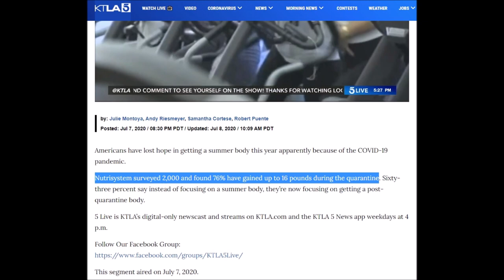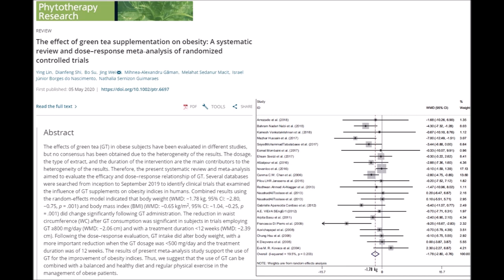12 WEEK SPARTAN STYLE TRANSFORMATION (VEGAN & NATTY) | Cory McCarthy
BRAND NEW!  My "EPIC 12-WEEK SHRED" program

Jarrow Formulas Green Tea

PICK UP ONE OF MY SCIENCE-BASED TRAINING & NUTRITION EBOOKS OR CUSTOM PROGRAMS

KEYWORDS / RELATED:  Cory McCarthy, vegan, plant-based, diet, meal plan, home gym, exercise, workout, training, supplements, cardio, shred, shredded, fat loss, ripped, cut, recomp, intermittent fasting, IF, keto, ketogenic, Sparta, 300, Gerard Butler, Hollywood, movie star, model, before after, natty, natural, bodybuilding, muscle, strength, fitness, health, aesthetics, physique, Witcher, Henry Cavill, Batman, Venom, Tom Hardy, Eternals, Kingo, Kumail Nanjiani, Suicide Squad, Jai Courtney, Thor, Chris Hemsworth, Aquaman, Jason Momoa, Kinobody, Greg O'Gallagher, ATHLEAN-X, Jeff Cavaliere, V Shred, Greg Doucette, Brett Maverick, Vegan Muscle Academy, Stronger Faster Vegan, Corey McCarthy, Vegan Gains, Jon Venus, Nimai Delgado, Brian Turner, The Sculpted Vegan, Kim Constable, The Golden One, Marcus Follin

How I transformed my body during lockdown!